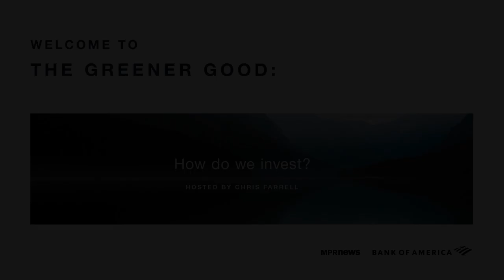The Greener Good: Ethical investing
How can you express your values, improve your financial returns and have an impact on the world? Most agree that socially responsible investing helps the planet — and your bottom line.

A warming planet changes everything, including how businesses think about investing. Environmental, social and governance (ESG) data can be used to help key players build a more ethical strategy that can also deliver solid returns.

This program is hosted by MPR senior economics contributor Chris Farrell, with guests Bruno Sarda, Heidi DuBois and Suzanne Fallender.